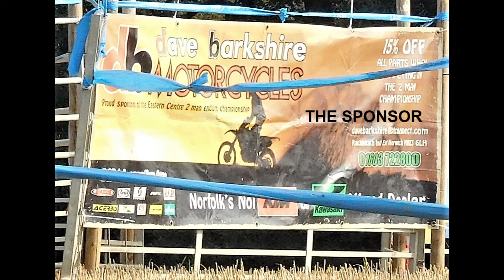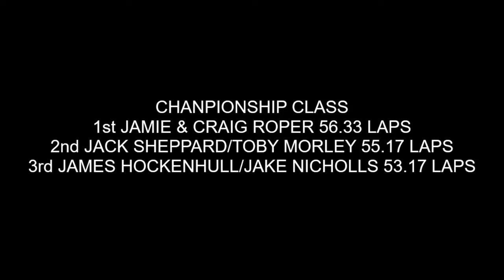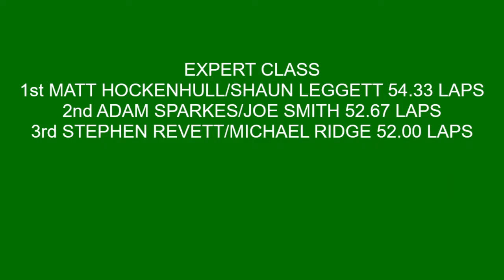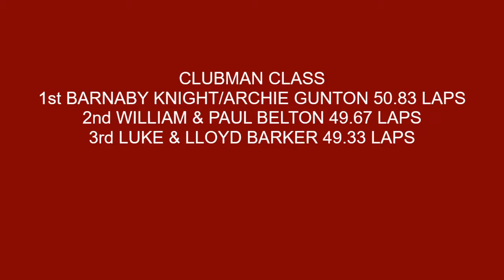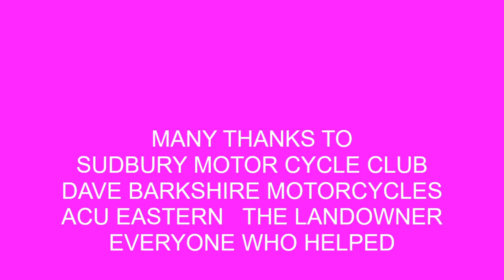PEBMARSH TWO MAN ENDURO 2021 PRESENTATION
Motor Cycle Enduro